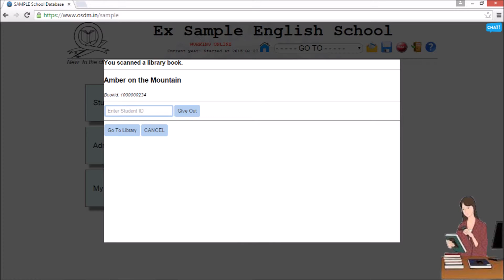How to use barcode scanner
How to use barcode scanner?Online School Data Management.